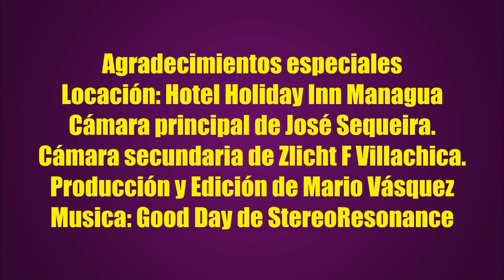Entrevista a Marianela Lacayo || Miss Nicaragua 2002 || 2da Parte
Realizada el sábado 1 de febrero de 2014.
Locación: Hotel Holiday Inn Managua
Cámara principal: José Sequeira.
Cámara secundaria: Zlicht F Villachica.
Producción General: Mario Vásquez.
Edición: Mario Vásquez.
Derecho Reservados.